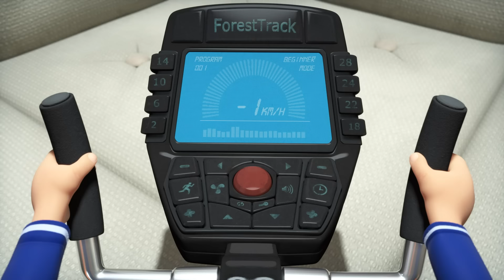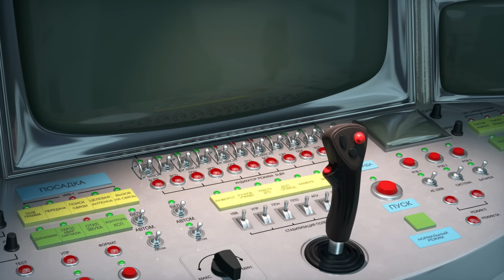🤤 VIVA LA PASTA 🍝🥰 Le migliori collezioni di canzoni 🌟 TaDaBoom Italia 👱‍♀️🐻 Masha e Orso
🎵 Santa Lucia 🍦🍕 (Le canzoni di Masha, Episodio 1)
🎵 LE RUOTE DELL'AUTOBUS 🚌 Filastrocche 💤 (Episodio 5)
🎵 Parole dal mondo 🌎 (Episodio 77)
🎵 La canzone dell'amicizia 💞 Filastrocche 💤 (Episodio 25)
🎵 Lo spazzolino per i denti 🍰 (Episodio 33)
🎵 Ticchete, tacchete, toc ⌛ Filastrocche 💤 (Episodio 6)
🎵 Canzone dei piccoli astronauti 🌟🚀 (Episodio 70)
🎵 Cinema 🍿🎬 Ci Vediamo Presto (Episodio 52)
🎵 Rema Rema 🌊🚣‍♀️ Filastrocche 💤 (Episodio 3)